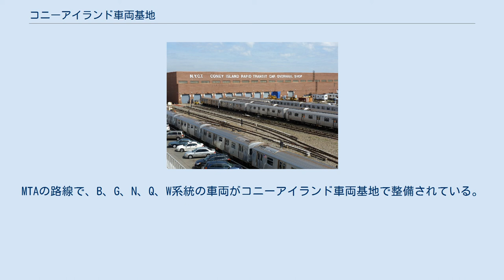コニーアイランド車両基地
ニューヨーク市地下鉄の車両基地一覧 」 コニーアイランド車両基地 コニーアイランド車両基地 車両工場内の様子 コニーアイランド車両基地（コニーアイランドしゃりょうきち、英: Coney Island Complex）は、ニューヨーク市のブルックリン地区コニーアイランドにあるニューヨーク市地下鉄（以下：MTA）が運営・管理する総合車両基地である。
ここでは、MTA全路線全車両の管理及び検修などを行う車両工場も併設されている。
本稿では、その車両工場オーバーホールショップについてもここで記する。
 1926年、もともとは湿地帯予定地だった土地をニューヨーク市交通局が買い取ったことから始まる。
車両数の増加によりこれまで既存の基地が手狭になったため、広大なコニーアイランドを選んだという。
土地の規模としては世界最大である。
なお、車両基地周辺には人通りが少ないので外国人による単独行動はあまりお勧めできない。
新車受け取りなどは当基地と207丁目車両基地などで行う。
また、車体修繕工事は隣接するオーバーホールショップで行う。
MTAの路線で、B、G、N、Q、W系統の車両がコニーアイランド車両基地で整備されている。
 前記の通り、MTAの全路線全形式（A．Bビジョン）を受け持つ車両工場である。
ここでは、営業車両の他に保線車などの検査修理も行っている。
過去には、落書きの酷かったレッドバードの修繕やR44・R46型のリフレッシュ工事なども請け負った。